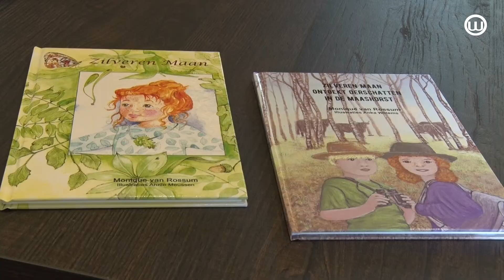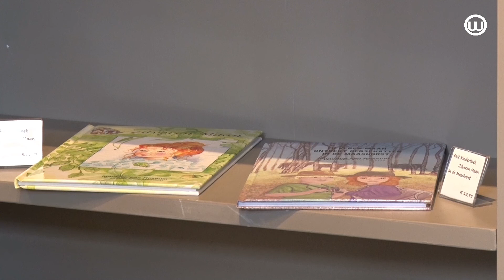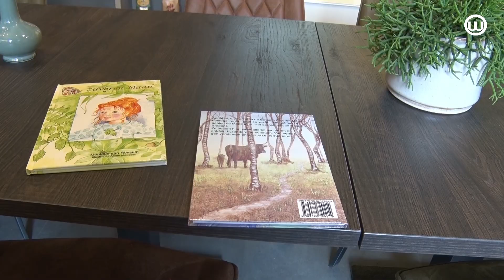220322 Monique van Rossum schrijft boek over Maashorst